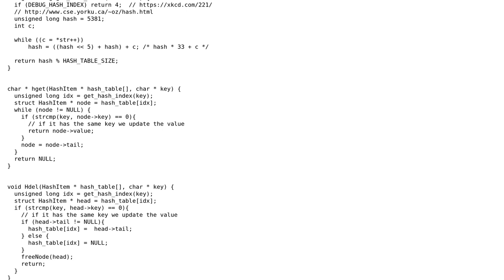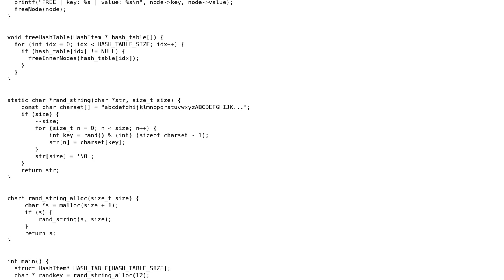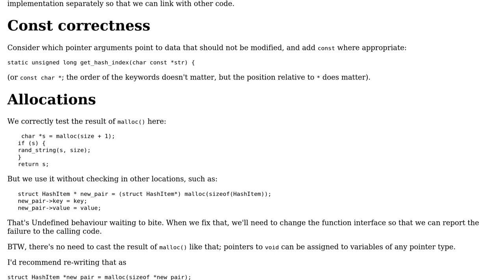HashTable using C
With thanks & praise to God, and with thanks to the many people who have made this project possible! | Content (except music & images) licensed under CC BY-SA | Music | Images & others | With thanks to user Toby Speight user Giannis Papaioannou and the Stack Exchange Network Trademarks are property of their respective owners. You are responsible for your own actions.